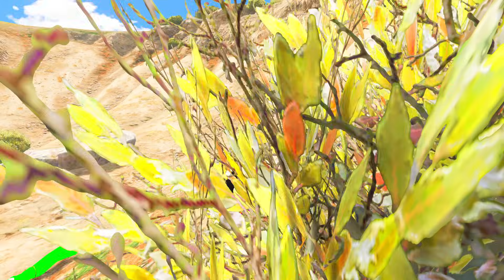Little Singham Saved White Little Singham And Kicko In Gta 5